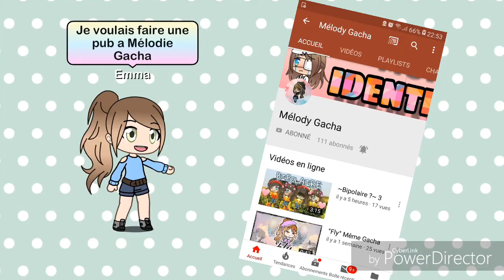VIDÉO DÉLIRE...-Gacha life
Une vidéo délire...😅😂
PUB

Sue ce... A+